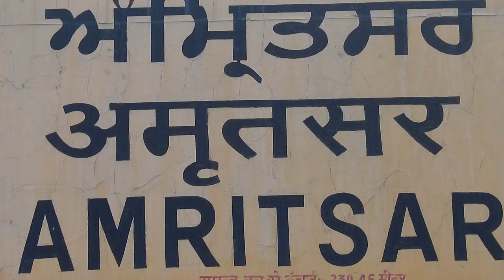People is on Amritsar Junction Station Stock Footage | Copyright Free Video | First Footage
Related Search : people is on Amritsar Junction Station, stock footage, copyright free video, download free stock footage, copyright free stock video, copyright free video for youtube, copyright free video kahan se download karen.